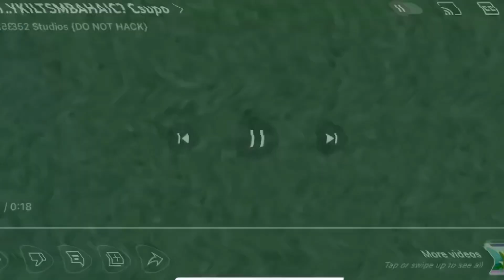Guess the Effect #48